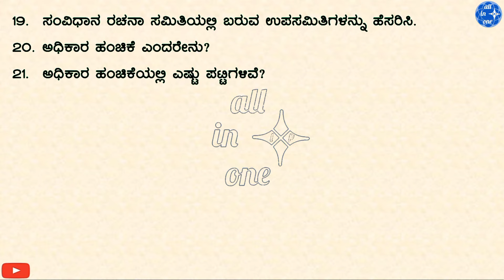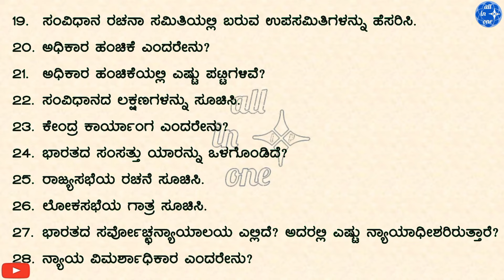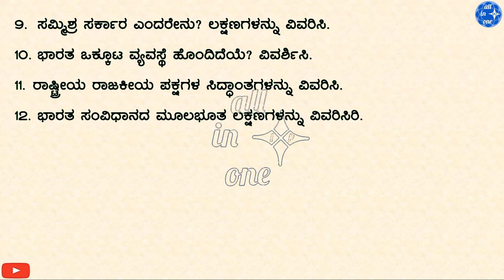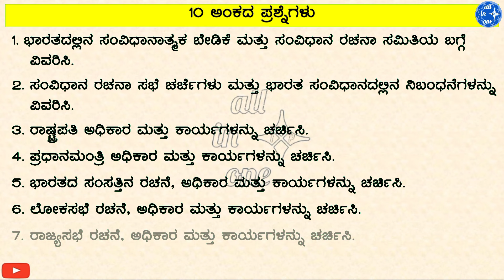BA 3rd Sem Pol.Science DSC 5 /Paper I/ 2/5/10 marks questions